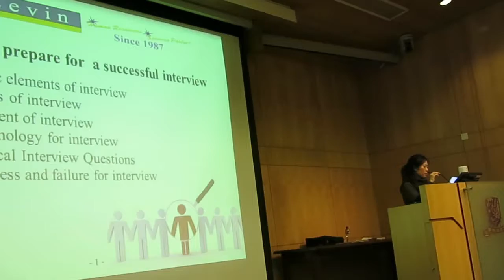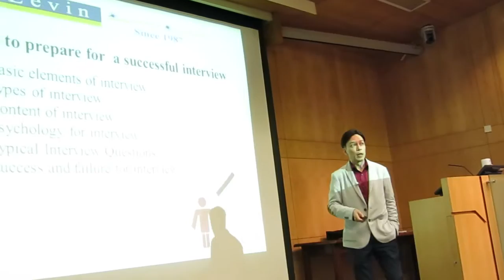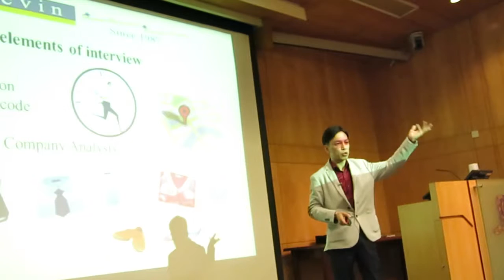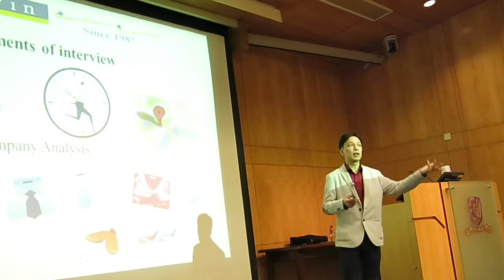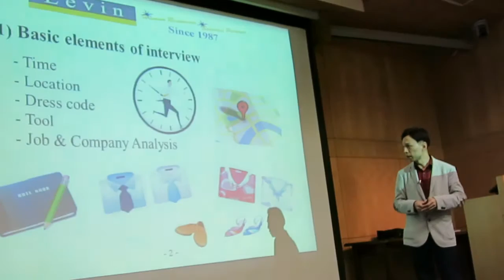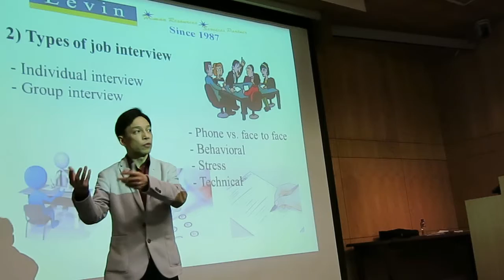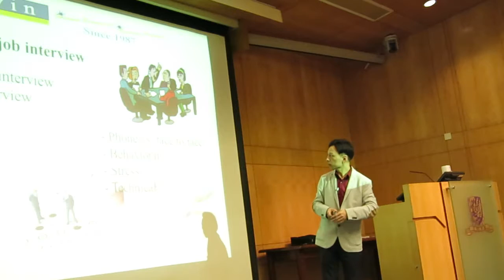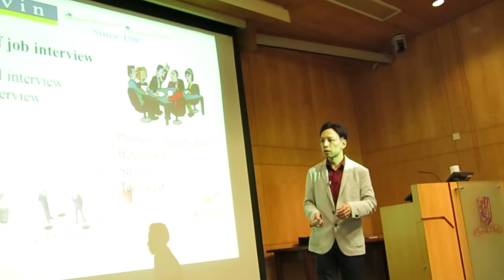CU Career Talk 1